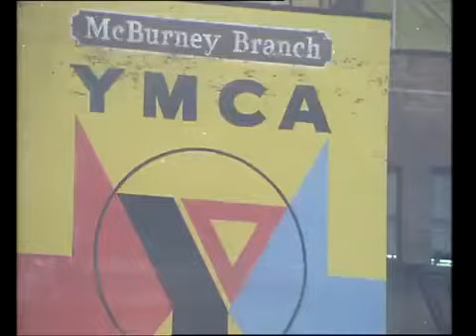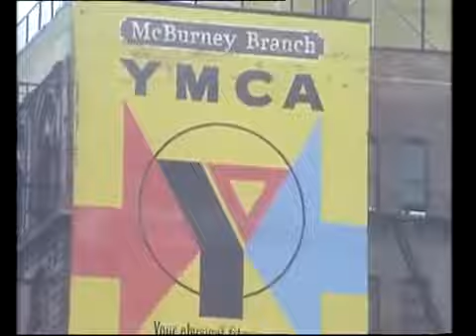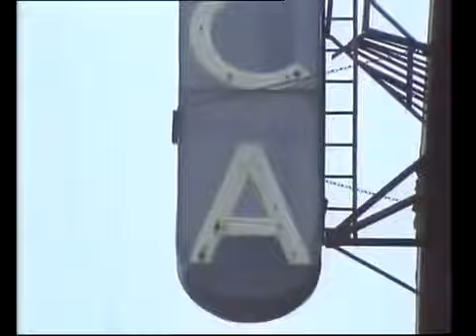There's no need to feel down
i realize this stops being funny after 30 seconds but i aint a quitter
that's when someone came up to me and said